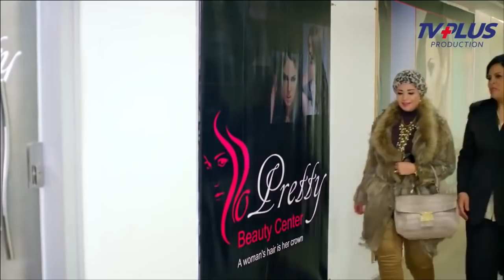فيلم الاثاره والدلع | فيلم لحم رخيص 🔞| بطولة مصطفي شعبان - للبالغين فقط🔞😱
بطولة
مصطفى شعبان
درة
حسن حسني
سميحة أيوب
علا غانم
محمود الجندي
ياسمين الجيلاني
محمد نجاتي
عبير صبري
منة فضالي
محمد شومان
محسن منصور
مي سليم
حسين الإمام
محمود البزاوي
نهلة زكي
ياسر الطوبجي
ضياء الميرغني
إنجي علي

الإنتاج:
The Gate Media Group
عاطف كامل
زكي عبدالحميد